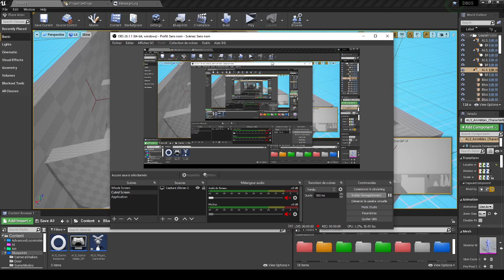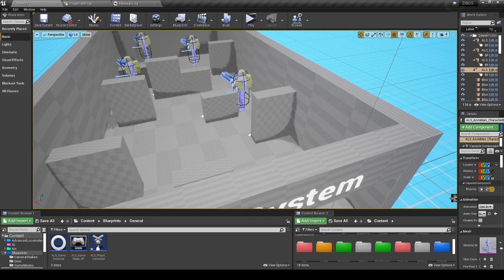UE4 - Dead by Gun Smoke - 2 days of RECOVERY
Hey guys, after loosing my whole games files, those of Dead by Gun Smoke, I decided to recover it by remaking my game from sccratch ( a long and hard way ). Thanks to the help of peoples which supported me. Today, I'm showing you what I did in 2 hard days of work.

There're new things like :
- ADS System ( aim down sight )
- Leaning System
- Improved Smoke System
- New models
- And more...

I'm currently trying to recover my whole project before adding some new stuff ( whereas I added new things, don't ask me why ).

I hope you'll like the video and what I'm doing :)